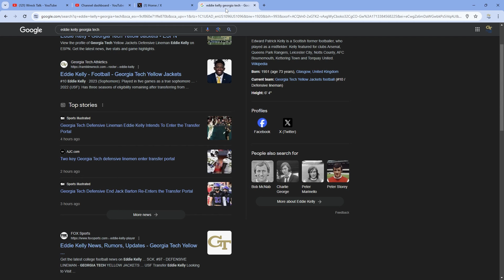Georgia Tech loses 2 more defensive ends in the portal. Its time to be worried!